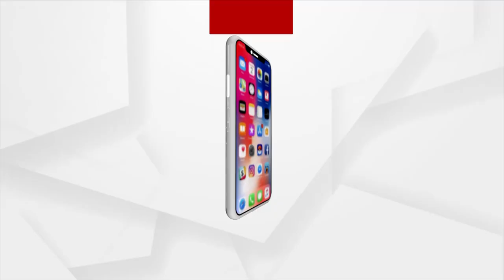PM Modi To Dedicate Longest Railway Platform Bengaluru-Mysuru Expressway Today